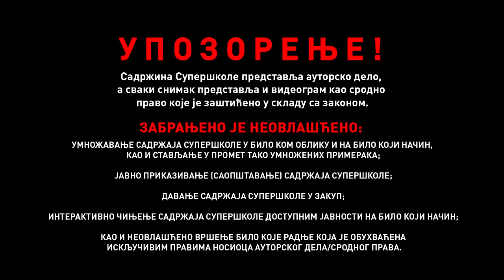„Pop Ćira i pop Spira“, Stevan Sremac - Srpski jezik za 7. razred (#39) | SuperŠkola